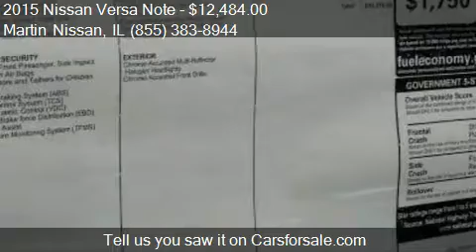2015 Nissan Versa Note S 4dr Hatchback for sale in Skokie, I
This 2015 Nissan Versa Note S 4dr Hatchback is for sale in Skokie, IL 60077 at Martin Nissan.

Engine: 1.6L I4
Transmission: Manual 5-Speed
Color: Brilliant Silver Metallic
Mileage: 6
Contact Martin Nissan 5240 Golf Road Skokie, IL 60077 to test drive this 2015 Nissan Versa Note S 4dr Hatchback today.